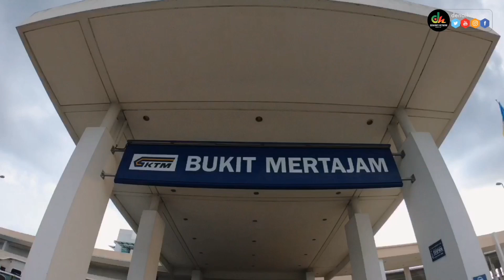South Kedah Eco Xploration - White Water Rafting - Part 3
Pengalaman pertama kali dalam White Water Rafting di Sungai Sedim, Kulim Kedah.

Semua kami satu raft pertama kali buat water confident dan water rafting.
Thanks to Ika Santai Travel, Blogger Zandra dan Bro Yusoff Tourism Kedah satu raft dengan kami.

Cukup seronok dan teruja.